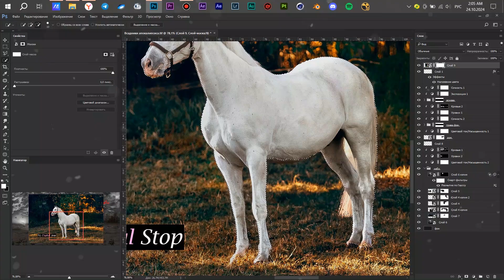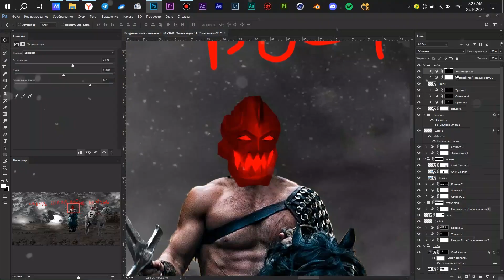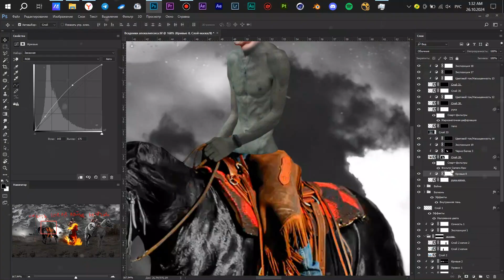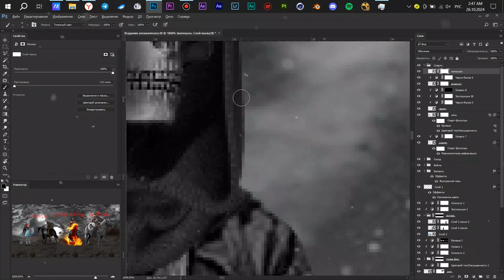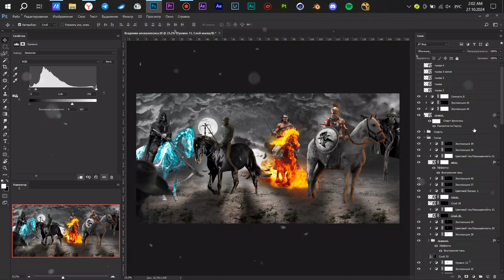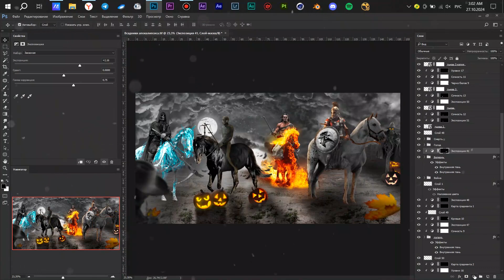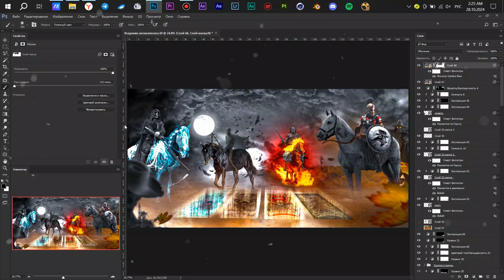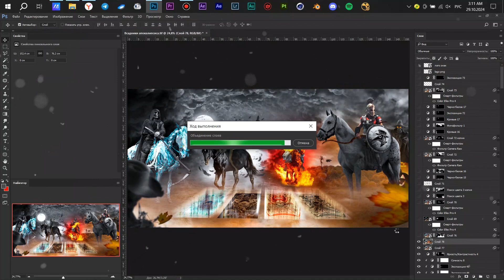Всадники апокалипсиса на Хэллоуин | Speedart | by Parenek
Говорят в ночь с 31 на 1, граница между мирами максимально стирается. Вся нежить выходит в наш мир. Чтобы выжить нужно откупиться или отдать душу\ждать пакости. "Сладость или гадость" как говорят. Готов откупиться? Они придут по очереди...

0:00 - Основа
0:40 - Болезнь
02:07 - Война
03:55 - Голод
05:50 - Смерть
07:00 - Проработка
15:10 - Всадники Апокалипсиса